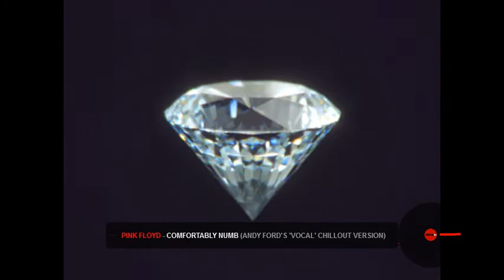Pink Floyd - Comfortably Numb (Andy Ford's 'Vocal' Chillout Version)